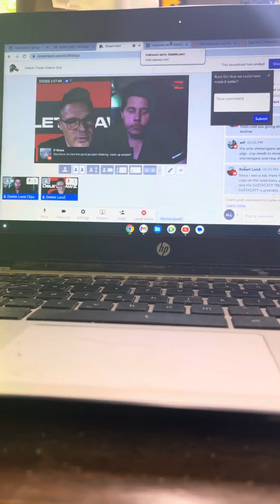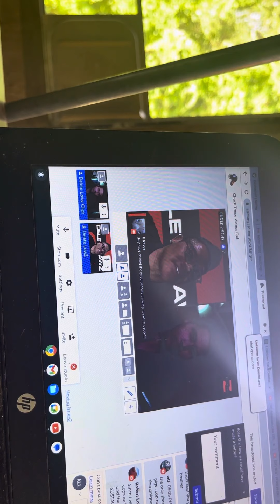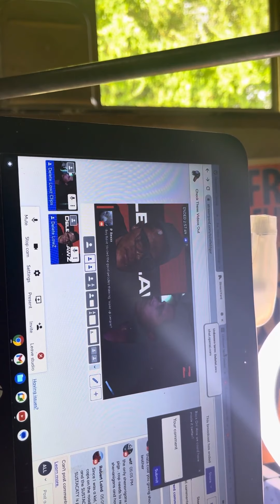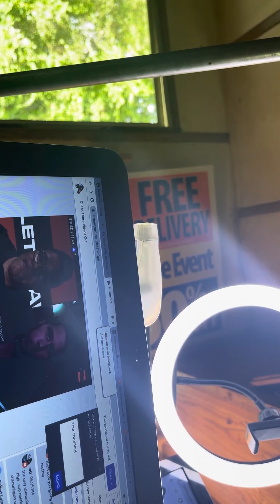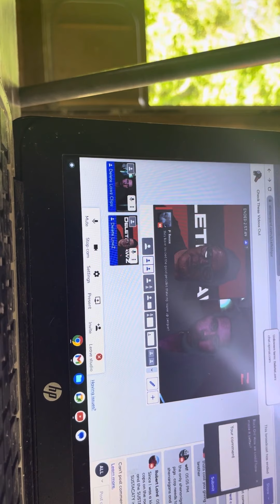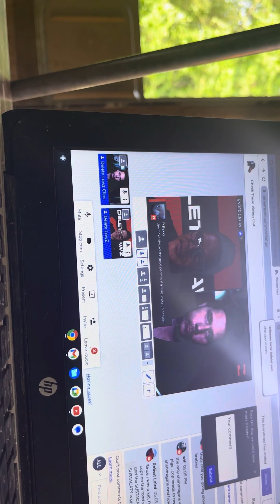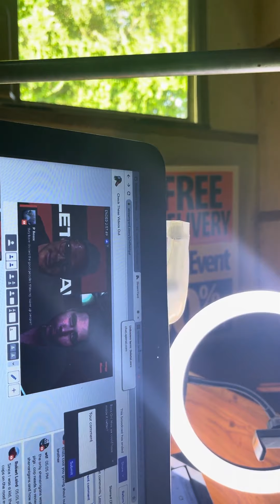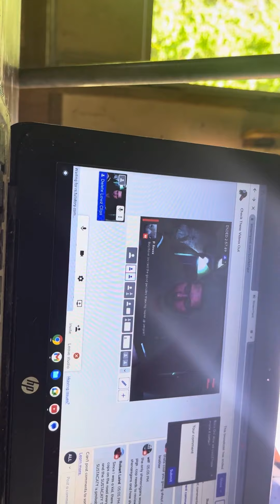live streamyard behind the scenes live 7 2